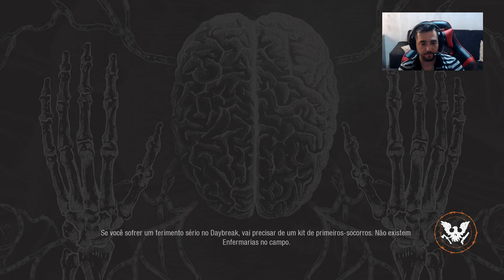DAYBREAK CHEGOU - STATE OF DECAY 2 - VAMOS A LA PLAYA CONTRA ONDAS DE ZUMBIS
AGENDE PARA NÃO PERDER

LIVE DE DUAS HORAS NO MIXER
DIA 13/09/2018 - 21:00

Conta 2224
Operação 013
Agência 26419-4